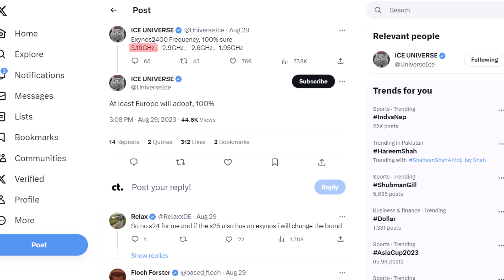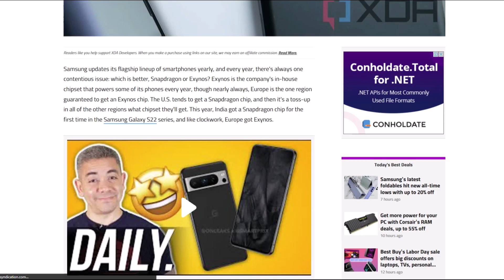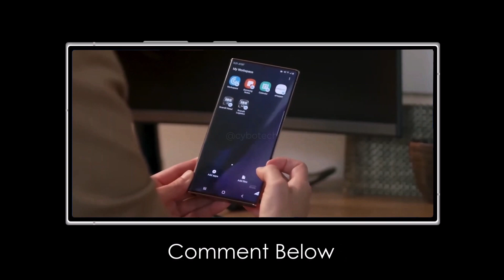Samsung Galaxy S24 Ultra - GOODBYE CONFIRMED 🤯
In 2023, details about the Galaxy S24 series are emerging. Samsung had switched to Snapdragon processors for the Galaxy S23 in Europe, but there are hints that they might go back to using Exynos chips, as per a tweet from reliable leaker Ice Universe. The Exynos 2400, a new high-end chipset in development by Samsung, is expected to be used in Europe, though it wasn't explicitly mentioned for the Galaxy S24. This chipset could have impressive clock speeds, including a top speed of 3.16 gigahertz on its most powerful core.

PEACE!